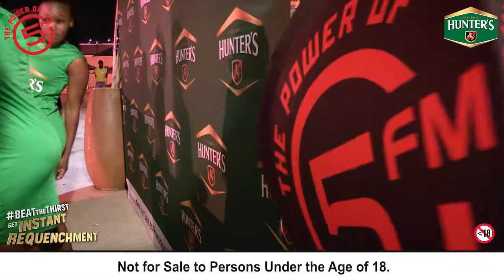Hunter's Beat The Thirst DJ Showcase: Sedibeng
Check what went down at Sedibeng Pub last weekend.